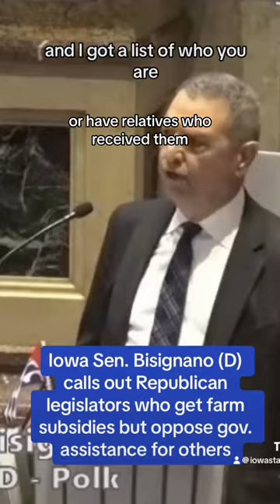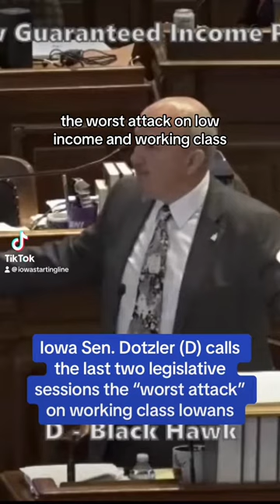Iowa slated to ban all future basic income programs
Sen. Bill Dotzler (D-Waterloo), who has served 30 years in the Iowa legislature, called the last two legislative sessions the “worst attack” on low-income and working-class Iowans he has ever seen. Starting Line Correspondent Chase explains one of the reasons why.